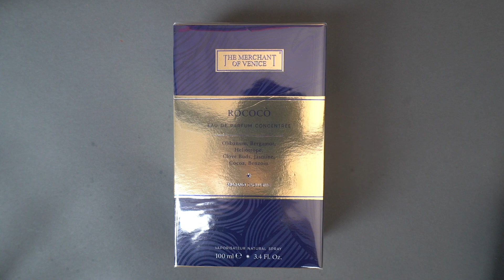Unboxing Rococo by The Merchant of Venice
Unboxing Rococo by The Merchant of Venice. Fragrance notes include Olibanum, Bergamot, Heliotrope, Cloves, Jasmine, Cacao and Benzoin.